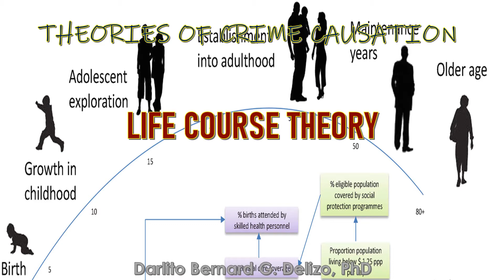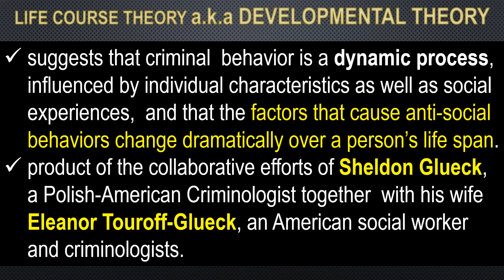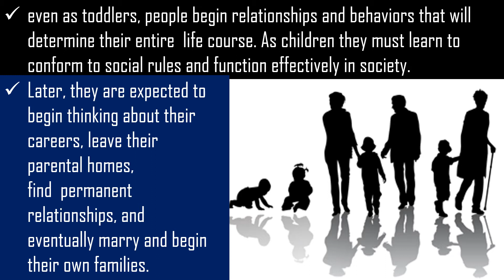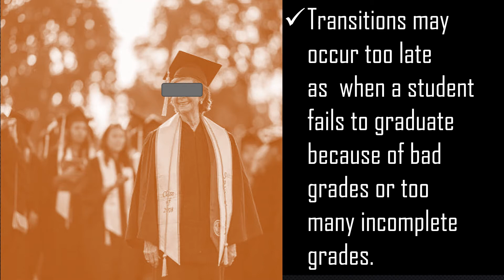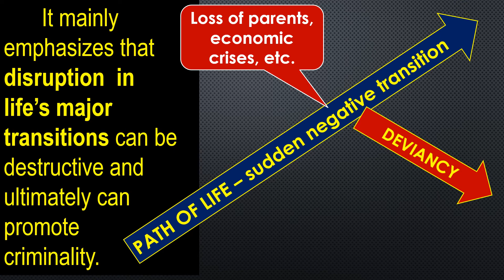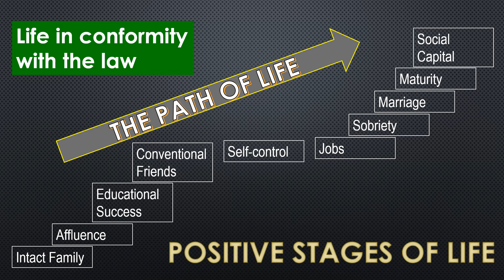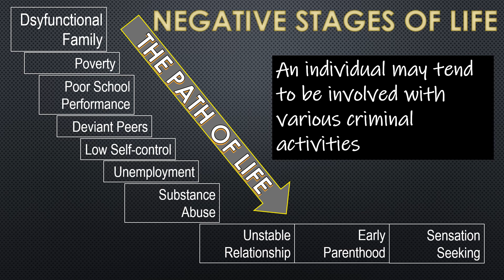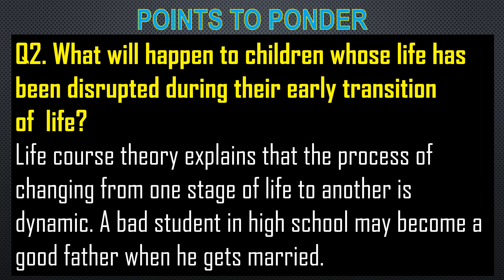THEORIES OF CRIME CAUSATION Life Course Theory